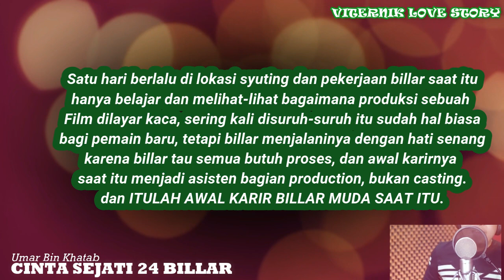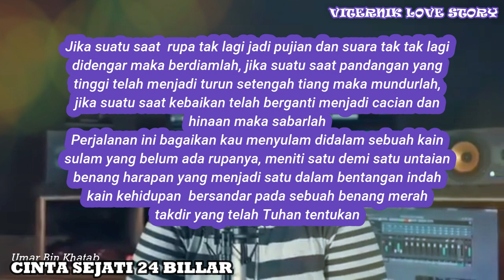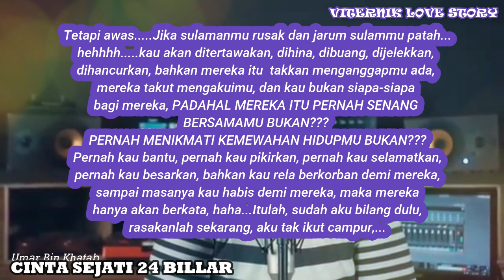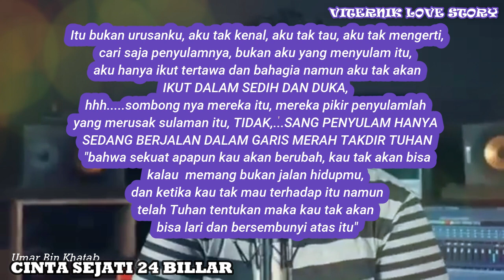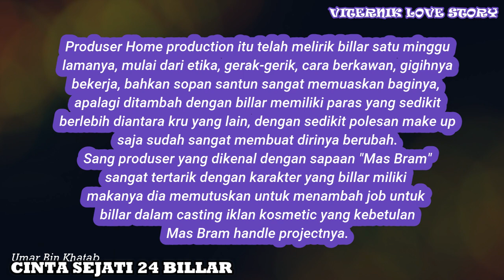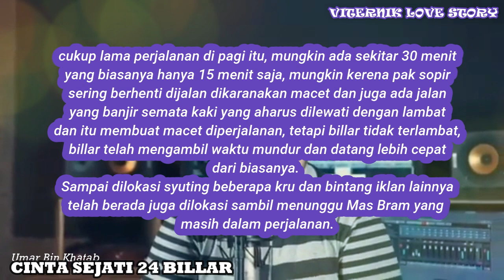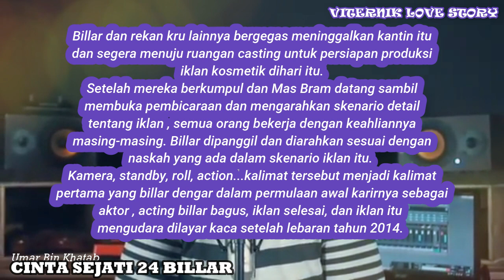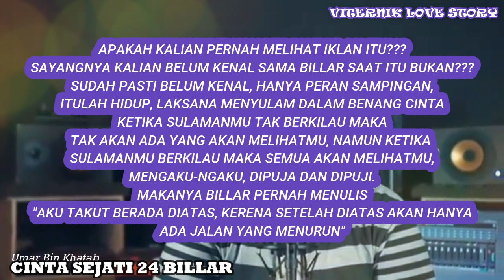"AKU TAKUT BERADA DIATAS, KERENA SETELAH DIATAS AKAN HANYA ADA JALAN YANG MENURUN" |PART 25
PERAYAAN TANGGAL 21 HARI YANG SAKRAL PERNIKAHAN RIZKY BILLAR DAN LESTI KEJORA"
Setelah mereka berkumpul dan Mas Bram datang sambil
membuka pembicaraan dan mengarahkan skenario detail
tentang iklan , semua orang bekerja dengan keahliannya
masing-masing. Billar dipanggil dan diarahkan sesuai dengan
naskah yang ada dalam skenario iklan itu.
Kamera, standby, roll, action...kalimat tersebut menjadi kalimat
pertama yang billar dengar dalam permulaan awal karirnya sebagai
aktor , acting billar bagus, iklan selesai, dan iklan itu
mengudara dilayar kaca setelah lebaran tahun 2014.
NOVEL CINTA SEJATI 24 BILLAR PART 25